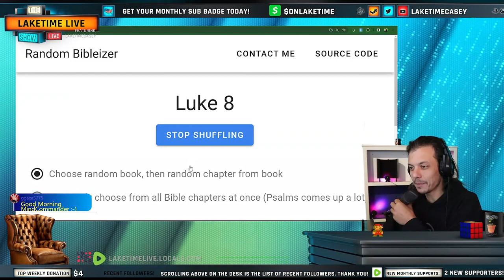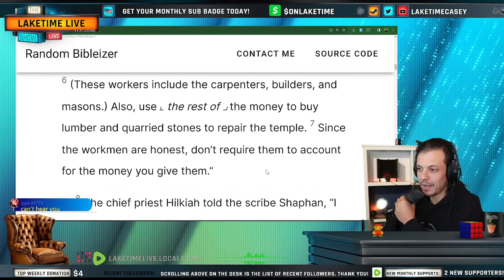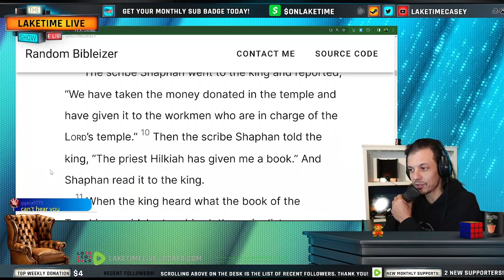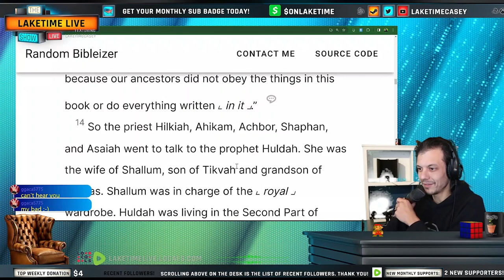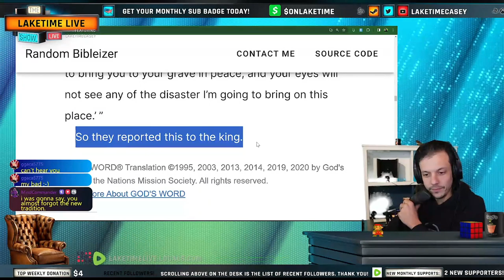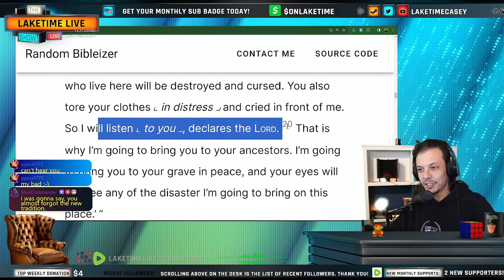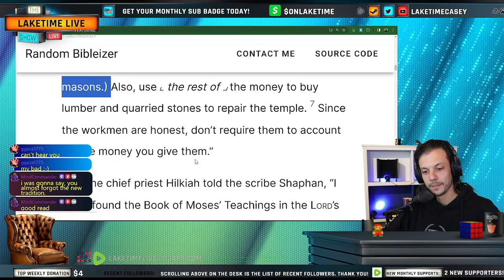2 Kings 22 - Daily Random Bible Chapter